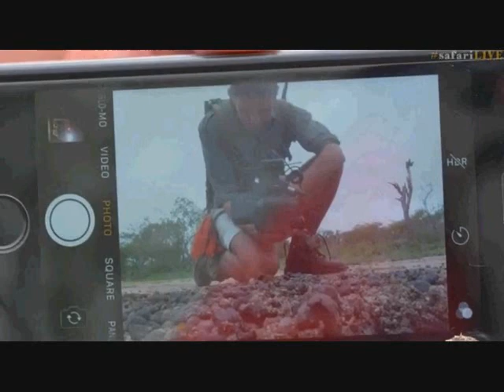Safari Live's Sunrise Safari Drive at 6:00 AM on Dec 09, 2017 ( Leopards & Wild Dogs )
Thandi Female Leopard at 3:22, 11:24, 53:56, 1:02:09, 1:05:49, 1:12:56, 1:20:56, 1:31:32
Hosana Male Leopard at 6:10
Tingana Male Leopard at 41:42
Injured Lone Wild Dog at 46:17
Wild Dogs at 1:10:46 & 1:19:16